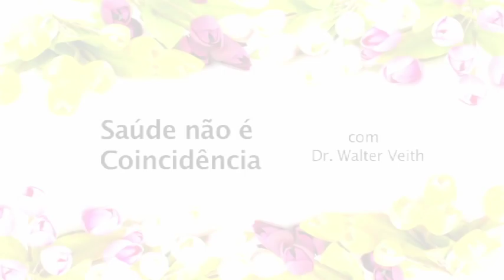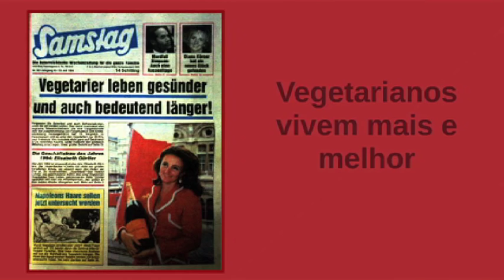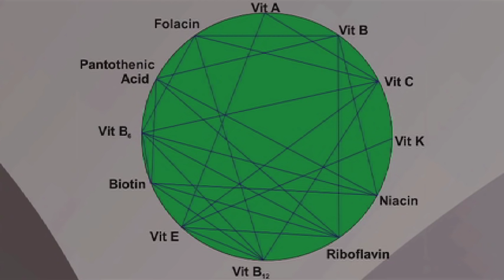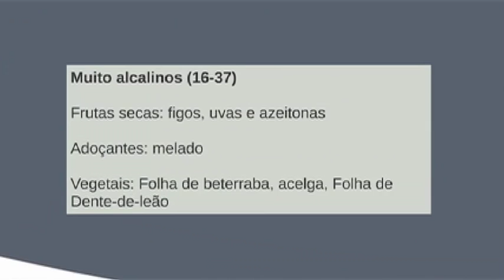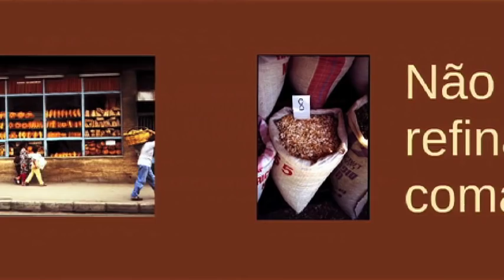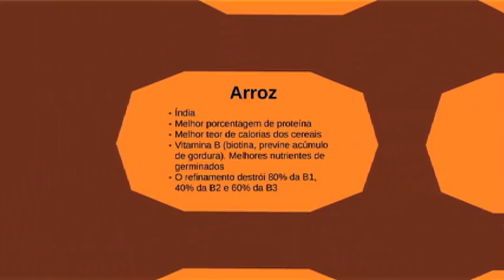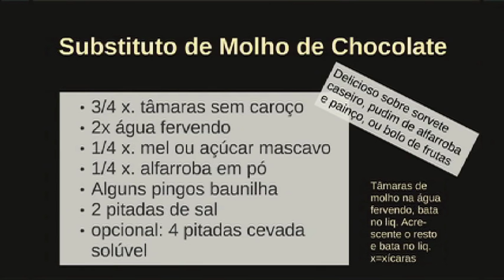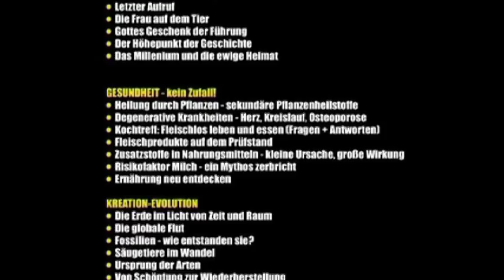Walter Veith Estilo de Vida Alternativo